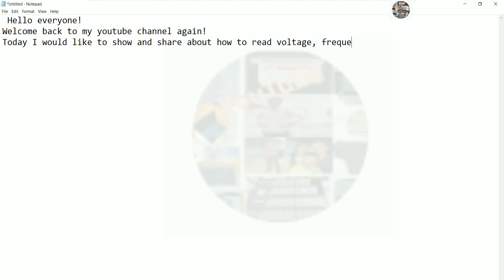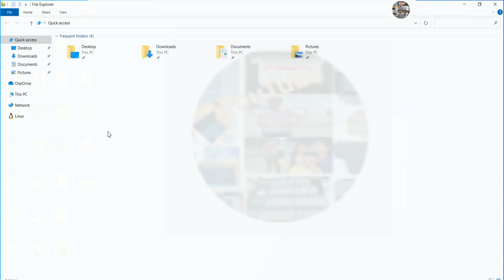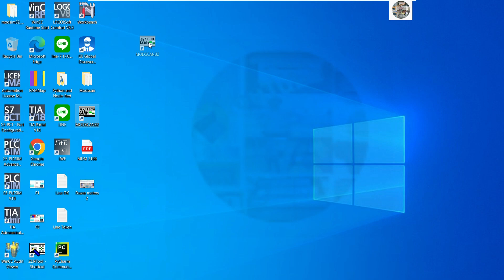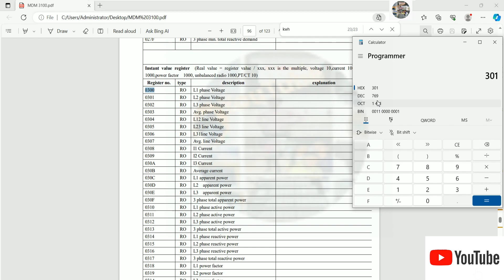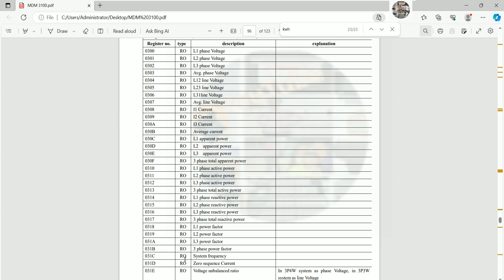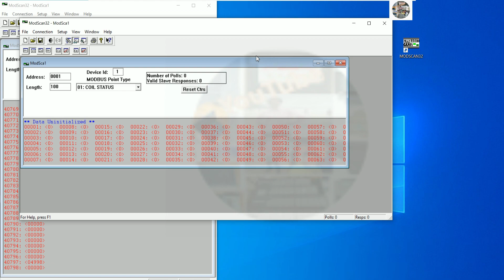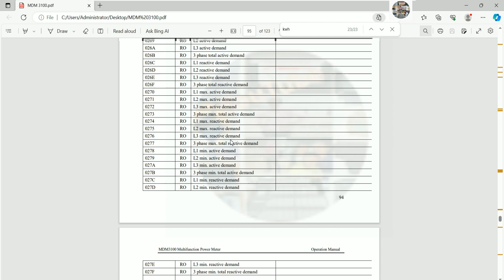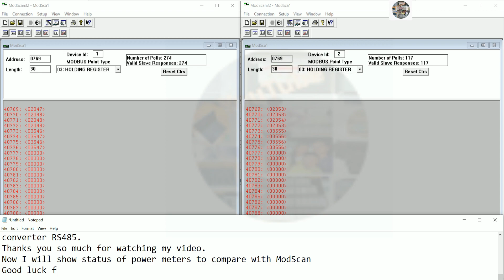Read data from energy meters by using ModScan32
Hello everyone!
   Today I would like to show and share about how to Read data from energy meters by using ModScan32
Link below is related to PLCs programming:
Cimplicity SCADA  connect with OPC UA for PLC S7-1200  and OPC DA for  PLC S7-300 full tutorial
TIA Portal V18 connect with WinCC Explorer V8.0 OPC UA for PLC S7-1200  and OPC DA for  PLC S7-300
How to Enable or Configure the Picture Tree and OS Project Editor in WinCC Explorer V8.0 SCADA
Thanks!